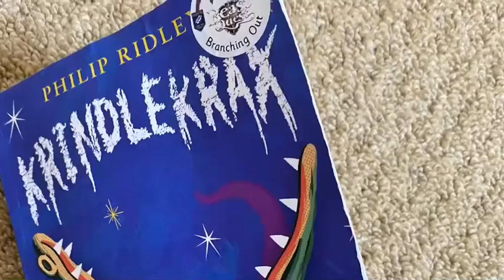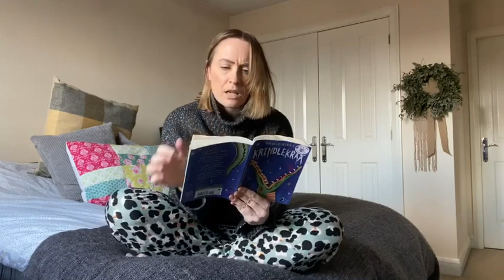Krindlekrax Chapter 4-7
Miss Running reads the next instalment of this brilliant story.